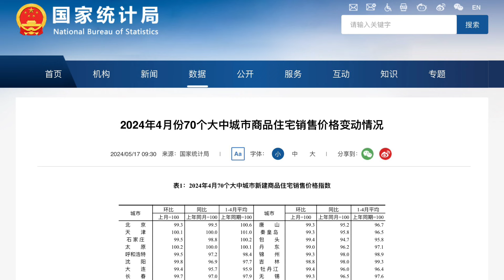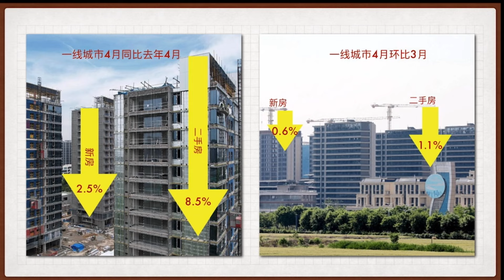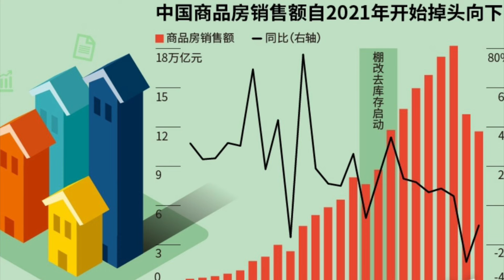中国房地产危机4月加剧，中共“重大举措”现意外，地方政府被要求干两件事；何立峰电视讲话流出：坚决追回一批人的高额分红和奖金